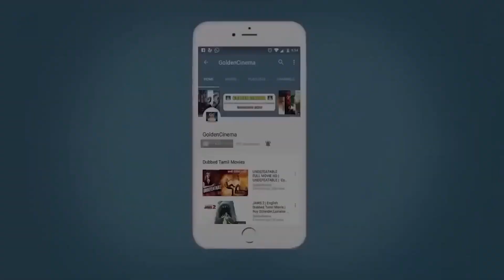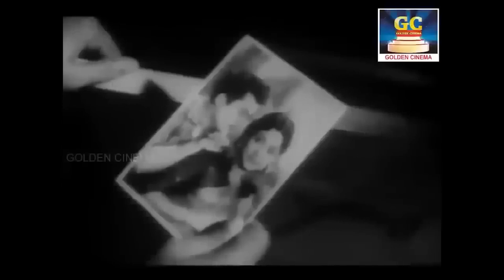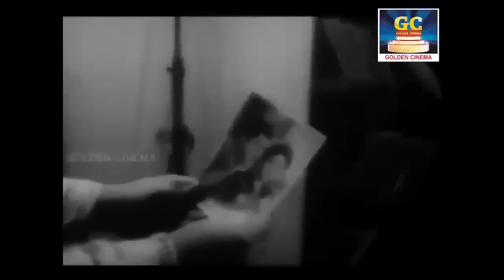மனதை கலங்கவைத்த பழைய சோக பாடல்கள் | Manadhai Kalangavaitha Palaya Soga Padalgal | Old Sad Songs